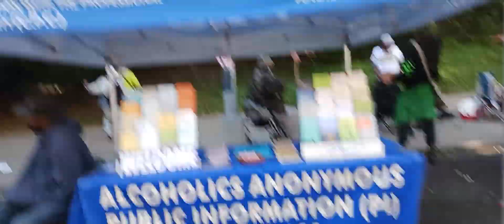The Love on The block event on Bradhurst and 154th st-155th Street 10/8/2022 hosted